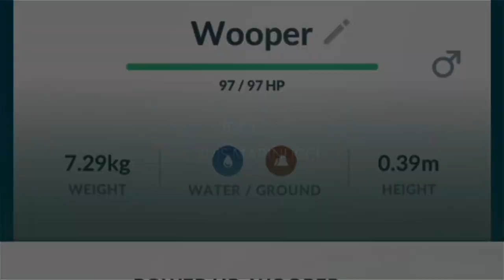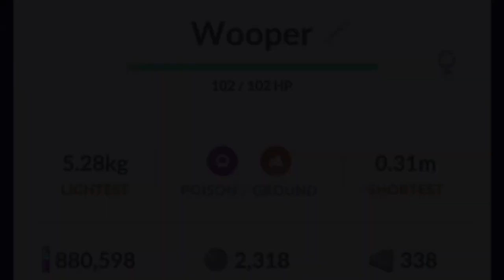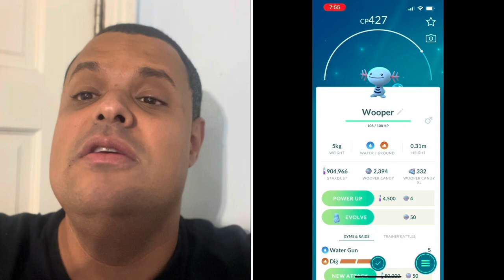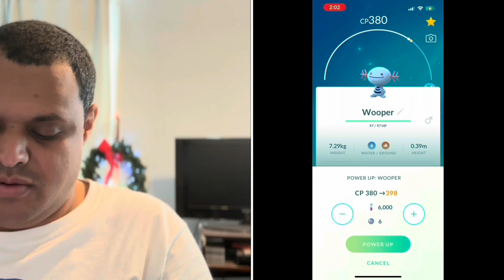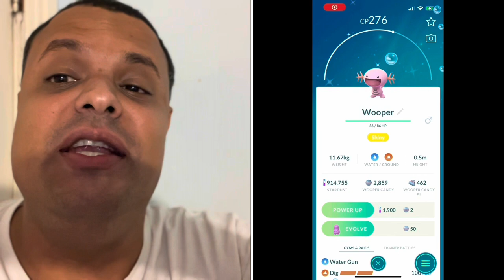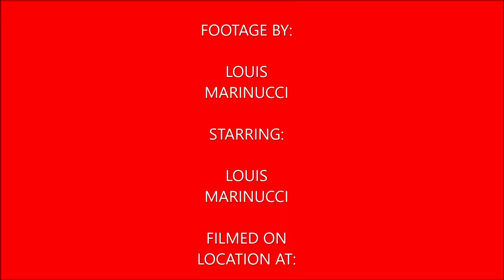Plays Pokémon Go Episode 108 (A Muddy Buddy Wooper Community Day)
I'm back with a new video and in this video I cover Wooper Conmunity Day. I ended up with a ton of shinies including some Paldean Wooper.

My Mersona